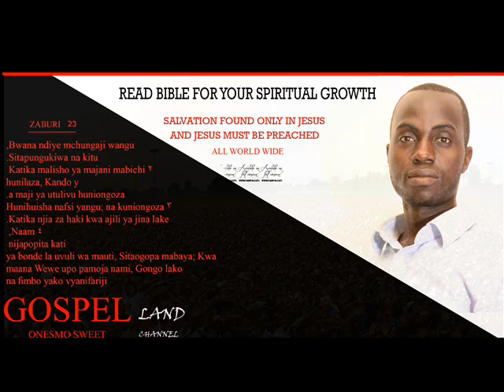bwana utamalaki instrumental ,,gospel land onesmo sweet channel